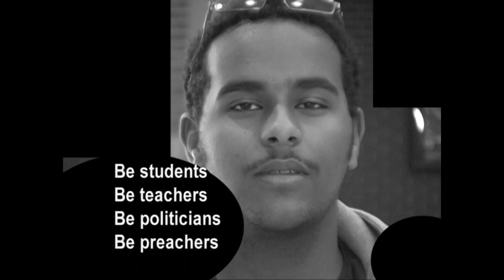(HD) 2013 Mansfield ISD Education Foundation "The Script" Music Video - Allen J. Oliver Productions